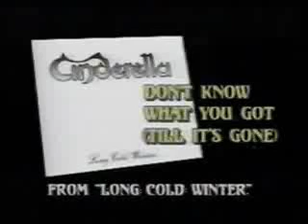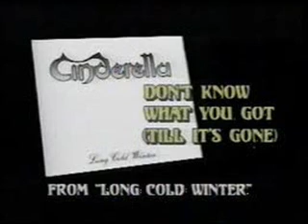Cinderella - Dont Know What You Got Till Its Gone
rock balada, love metal